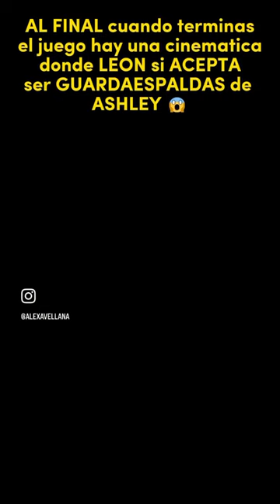NUNCA VERAS estas ESCENAS ELIMINADAS de RESIDENT EVIL 4 REMAKE 💀